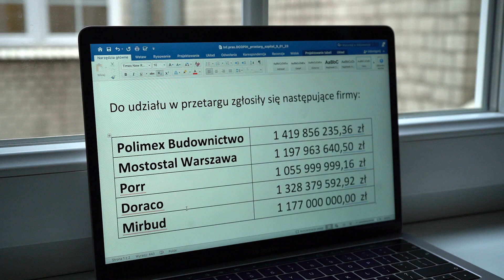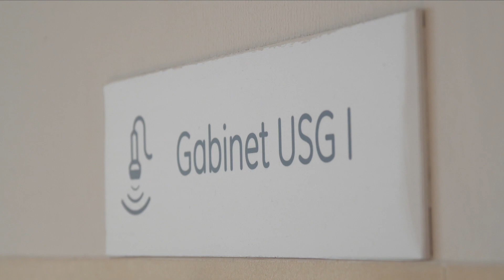Pięć ofert przetargowych na budowę nowego szpitala onkologicznego we Wrocławiu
To jest dobra informacja. 5 ofert wpłynęło w ramach europejskiego przetargu nieograniczonego na projekt budowlany i realizację nowego szpitala onkologicznego we Wrocławiu – największej tego typu inwestycji w historii regionu. W 2022 roku, w kwietniu, w ramach przetargu wpłynęła tylko jedna oferta, bardzo niekorzystna oferta. Miejmy nadzieję, że teraz jest w czym wybierać.